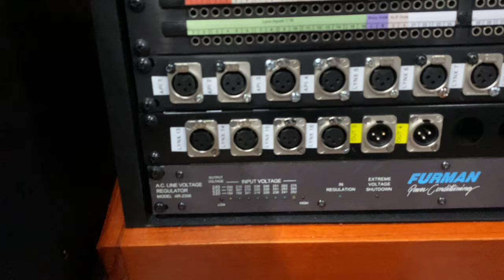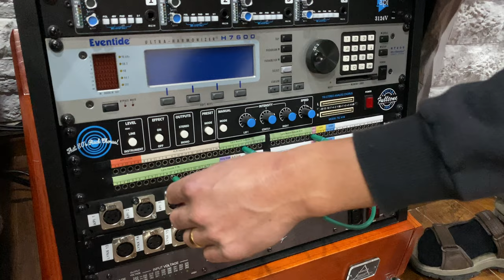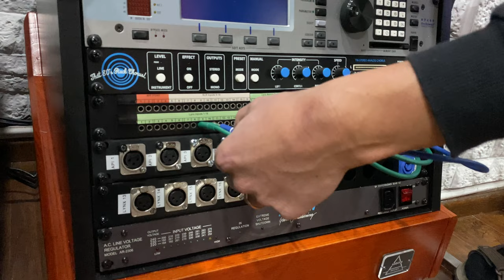Estudio GH - Rack 2022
No solo armamos pedaleras y racks para instrumentistas, sino que también nos ocupamos de racks para estudios de grabación. En este video, te muestro el proceso de armado del rack principal de Estudio GH, el mejor estudio de grabación al momento de grabar guitarras de toda Argentina!!!